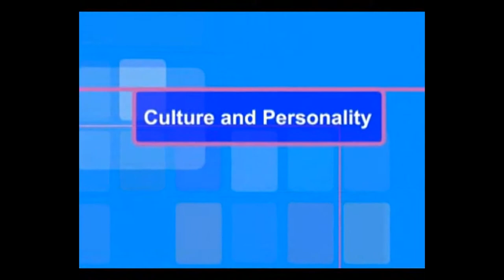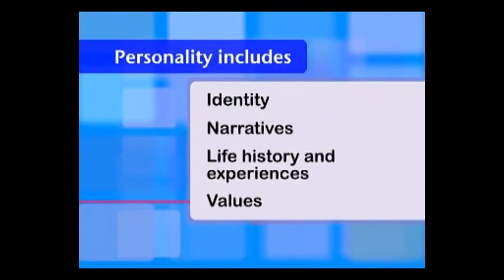Culture Shapes Personality and Emotional Expression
Culture and Personality
Emotional Expression
Emotional Micro-expressions
Emotional Intelligence
Emotional Quotient
Culture Shapes Emotional Expression
Culture Shapes Personality

Cultural Expressions
Natural Expressions

You learned your gesture expressions from your culture
You didn't need to learn your microexpressions which are universal